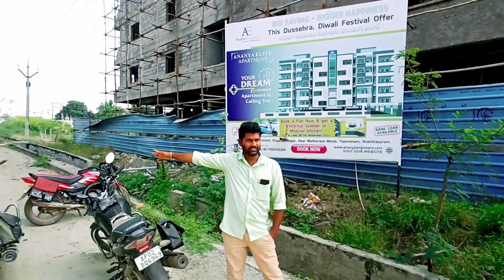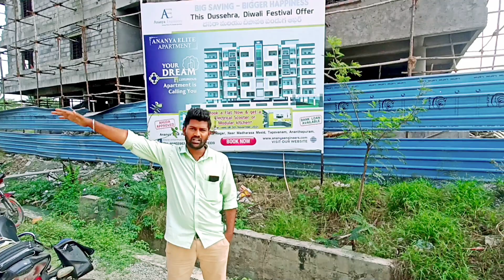Highway పక్కన Apartmentలో తక్కువ ధరకే Flat for sale in anantapur